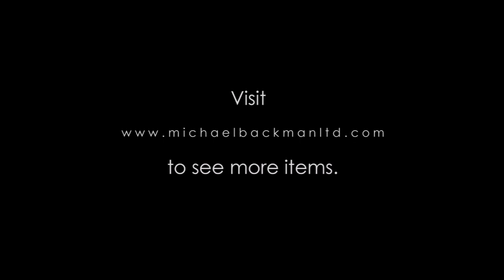5921 Omani Silver Talismanic Islamic Inscribed Torque Necklace